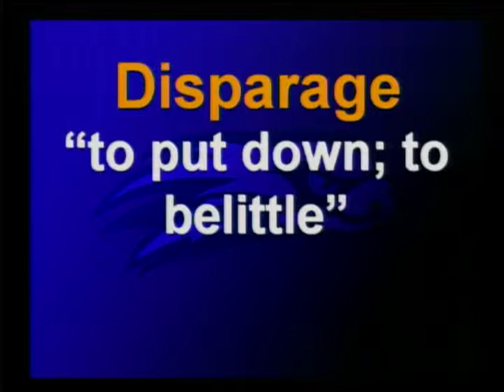Hawk Daily News 150504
Skyview High School Morning Announcements